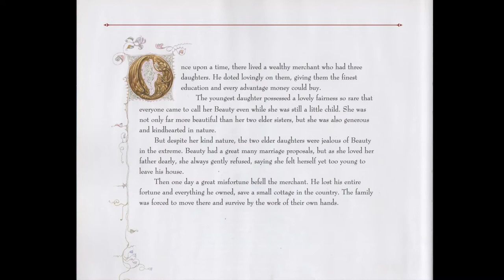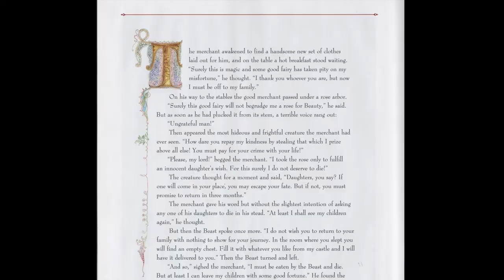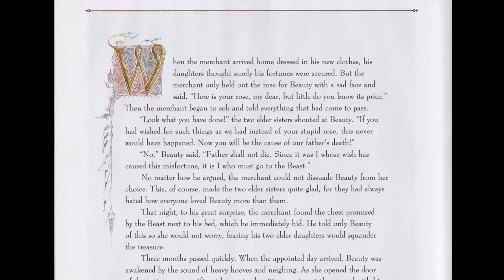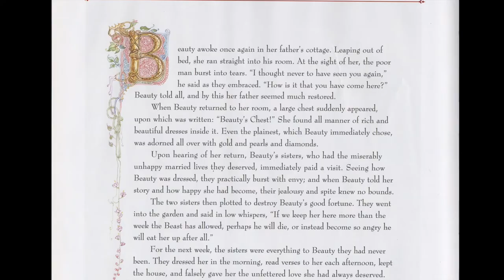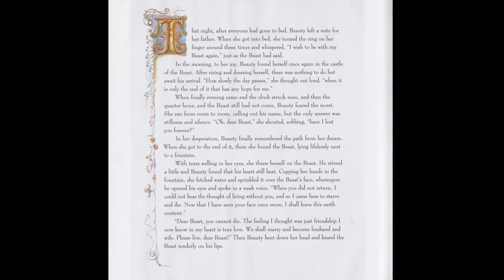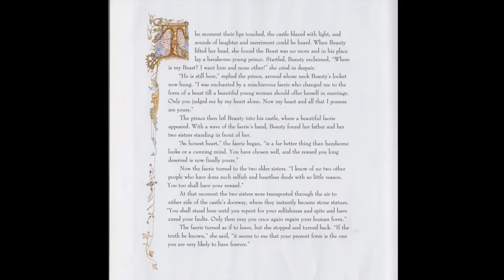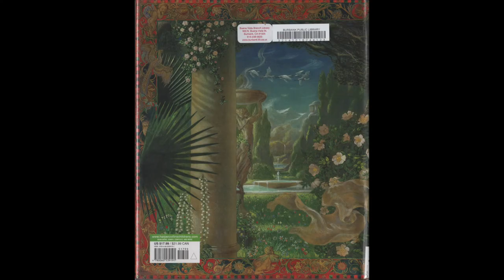🏰 Beauty and the Beast—Kids Book Read Aloud Fairytale Fantasy Adventure Classic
Is it possible to look past a rough exterior and see the good heart within? One girl faces such a task, when she agrees to take her father's place as prisoner of the hideous Beast.

Mr. Paul reads aloud "Beauty and the Beast," as adapted by Mahlon F. Craft, with lavish painted illustrations by Kinuko Y. Craft. This colorful picture book is perfect either as a family bedtime story at home, or for story time at school. With vivid, beautiful illustrations and memorable characters, this fun story book retelling of the classic French fairy tale from the 1700s is excellent for students in first grade, second grade, third grade, and fourth grade.

Video contents:
00:00 Intro
00:18 Front Cover & Title Page
00:50 Reading the Story
19:57 Story Discussion
21:32 Outro

Water Music Suite No. 1 in F major, Part 1 by G.F. Handel
"Winter" Violin Concerto in F minor, RV 297 by A. Vivaldi
Brandenburg Concerto No. 5 in D major, by J.S. Bach